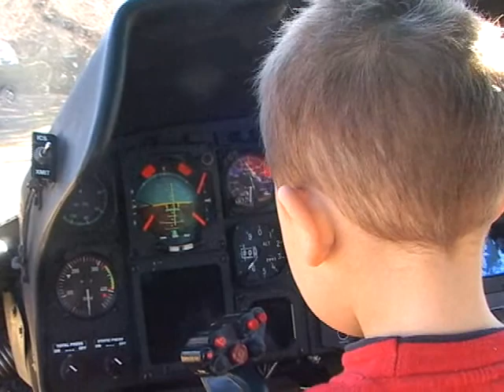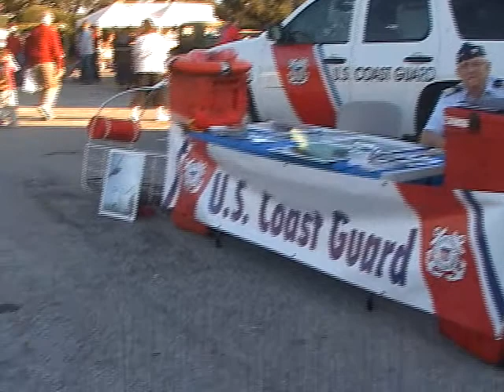Coast Guard at the Armed Forces Bowl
This video features crewmembers from Coast Guard Air Station Houston as they provide a static display Dec. 30, 2008, as part of the Bell Helicopter Armed Forces Bowl Adventure Zone in Ft. Worth, Texas.